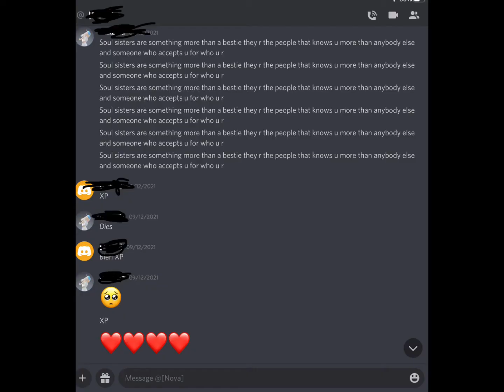A video made for my bestie✨🌴